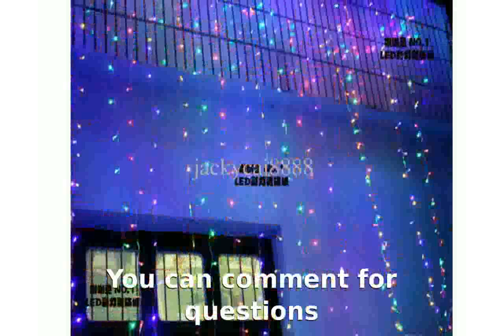Led Lights for Wedding Decorations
interior decorations
led lights for weed
boy room decor
interior design-decorator
interior decorating game
kids room decor ideas
interior paint decorating ideas
LED Tea Lights - Wedding Decoration Ideas
home decor accessories
great room decorating ideas
interior decorators new york
decorative half columns interior
interior decorators atlanta ga
modern home decoration
do-it-yourself interior decorating
home decor online
crib decor
home interior decorators
commercial christmas decorations
interior decorator michigan
interior car decorations
led lights for weddings
interior decorators rochester ny
discount home decor catalog
interior decorator license
led lights for wedding table decorations
decorated living rooms
led decorative lighting
LED Balloon Lights, and For Wedding Reception Table Decoration Lights
Wedding Decoration Lighting in Ahmedabad Color Changing LED Lights Make Home Look Beautiful